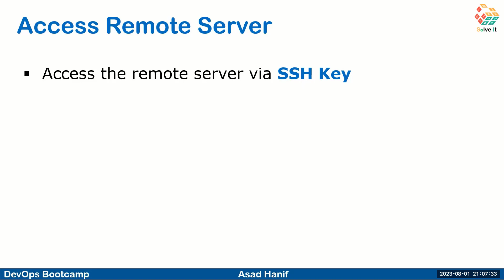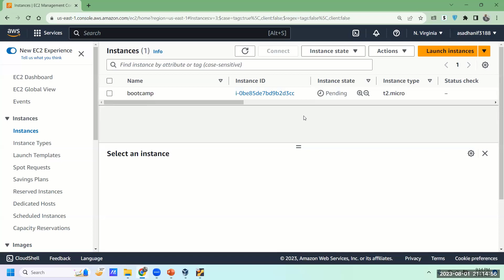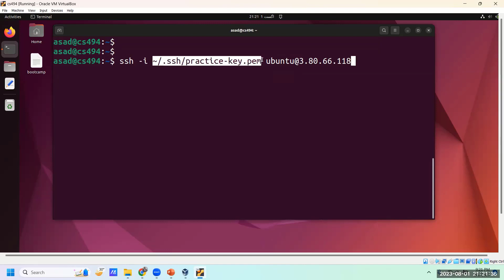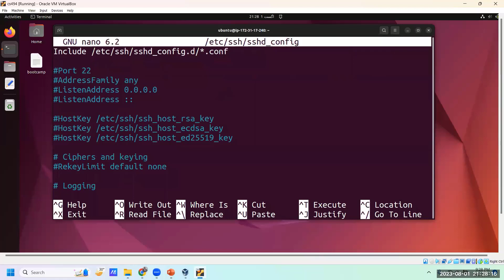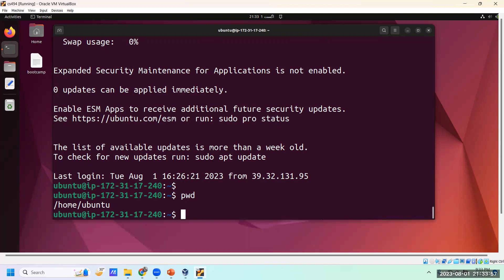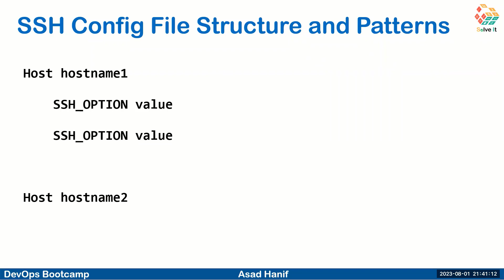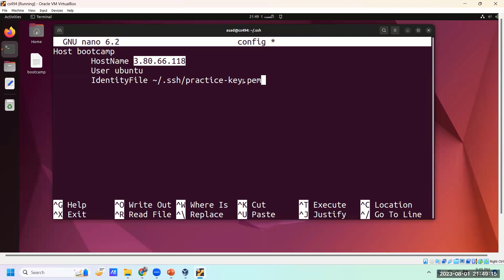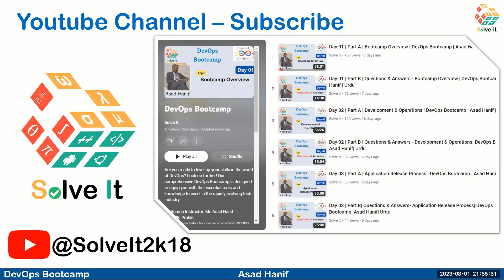Day 26 | Part A | Mastering SSH Config File in Linux | DevOps Bootcamp | Asad Hanif | Urdu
Welcome to the DevOps Bootcamp! Join us in this engaging and informative video where we kickstart our exciting journey into the world of DevOps. Whether you're a seasoned professional or new to the field, this video sets the stage for an enriching learning experience.

🚀 Day 26 (Part A)🚀
Mastering SSH Config File in Linux

Description:
📽️ Welcome to the next chapter of our DevOps BootCamp series! In this comprehensive YouTube video, we're delving into the intricacies of the SSH Config File in Linux. Join us as we explore how this powerful configuration file enhances your SSH experience and simplifies remote connections.

In this video, we cover a range of important topics:

🌟 SSH Config File:
Uncover the magic of the SSH Config File, a versatile configuration file that allows you to customize your SSH connections and streamline the remote access process. Learn how to create and manage this file to tailor your SSH settings to your preferences.

🌟 Configuration Options:
Explore a wide range of configuration options available within the SSH Config File. From defining host aliases and specifying user identities to setting up port forwarding and managing SSH keys, you'll gain insight into how to optimize your remote connections.

🌟 Simplifying Remote Access:
Learn how the SSH Config File simplifies the process of connecting to remote hosts by storing frequently used configurations. Say goodbye to remembering complex command-line parameters and say hello to efficient and simplified remote access.

🌟 Examples and Best Practices:
Dive into real-world examples and best practices for configuring the SSH Config File effectively. Whether you need to establish connections to multiple hosts, use different SSH keys, or customize connection parameters, we've got you covered.

🔧 Join us in this enlightening video as we guide you through the world of SSH configuration using the SSH Config File. Whether you're a system administrator, developer, or Linux enthusiast, this knowledge will empower you to take control of your SSH connections and optimize your remote access experience.

Let's empower our DevOps community with the skills to configure SSH effectively and elevate the efficiency of our remote connections.